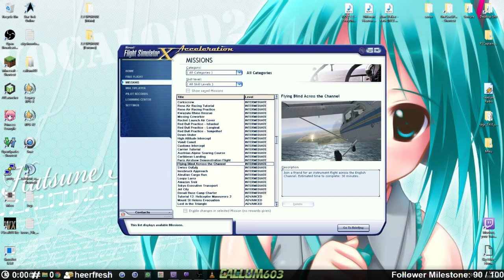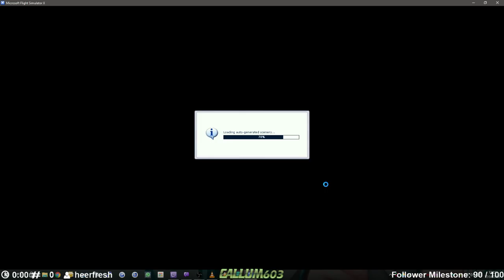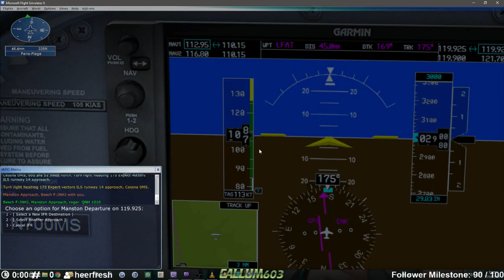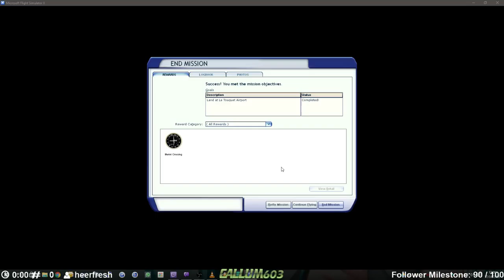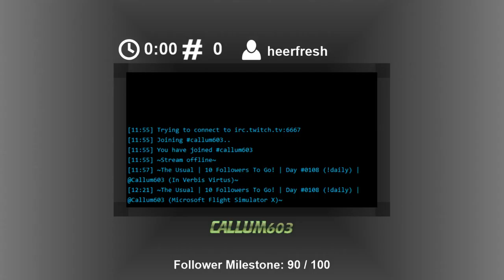Twitch Stream 17/04/2016